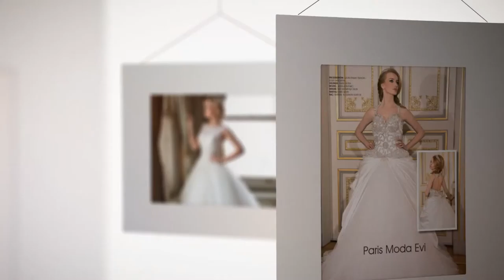Bakırköyde Gelinlik | Paris Moda Gelinlik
ADRES:
Ebuziya cad. No:68 D:6 Bakırköy/ İstanbul İstanbul / Bakırköy
TELEFON:
20 seneyi aşkın sürenin verdiği tecrübeyle, normal bedenlerin yanısıra, büyük beden problemi yaşayan müşterilere, profesyonel tasarımlarla çözümler sunuluyoruz. Modern çizgilerimiz ile, evlenecek çiftlerin en mutlu gününde hayallerindeki tasarıma ulaşmalarını temel prensibimizdir.